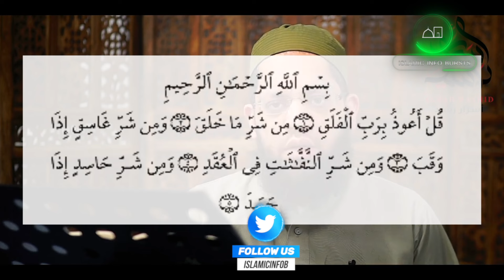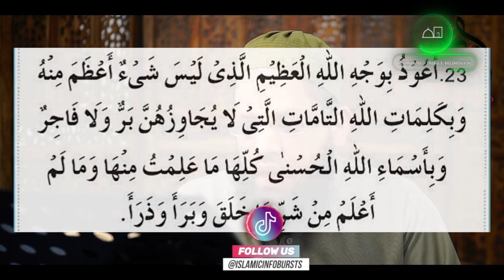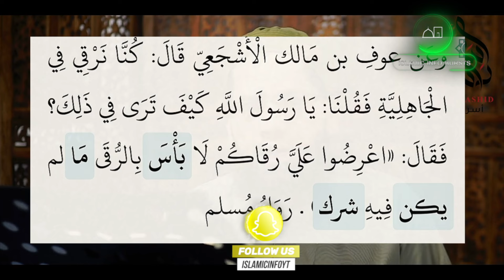Jinn Possession | Part 2 | Shaykh Asrar Rashid ᴴᴰ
Speaker: Shaykh Asrar Rashid

Instagram Username: IslamicInfoBursts

Song: Unknown
Artist: Unknown